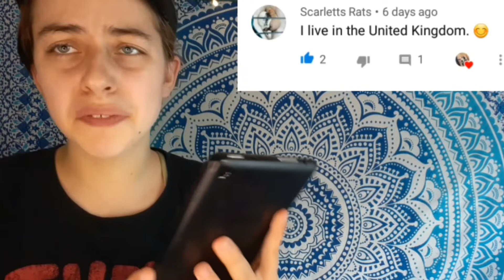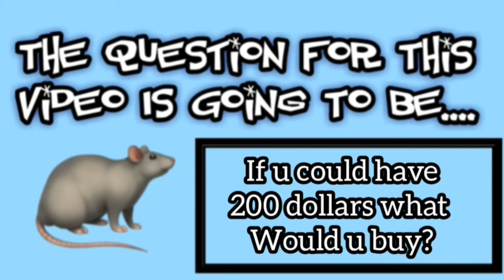MEET ALL 10 OF MY PET RATS!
And as always if u guys have any Video suggestions or